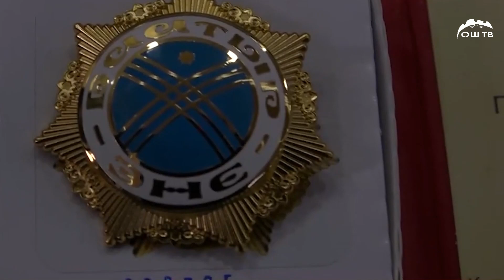“Баатыр эне” наамын алуу жобосун өзгөртүү коомдук талкууда